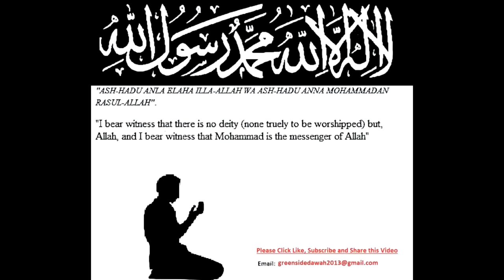Daily Dua & Supplication - Amazement Or Delight